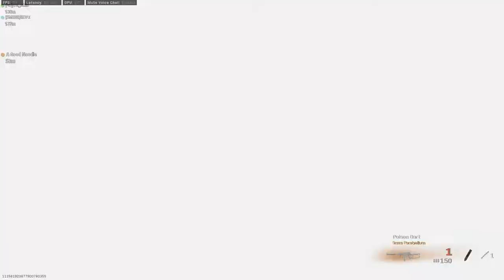Rebirth of The Dead on the Hp Pavilion Gaming Laptop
Hp Pavilion Gaming laptop GTX 1650 | i5 9300 CPU | 16GB RAM | 256GB SSD

In this video I'm testing the new zombie game mode on rebirth on the

8GB RAM Upgrade

8GB RAM Upgrade

2070 Super Graphics Card

Ryzen 3800x